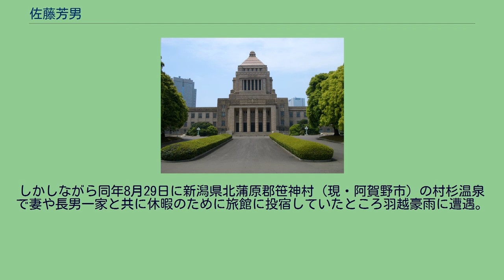佐藤芳男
佐藤 芳男（さとう よしお、1896年（明治29年）9月17日 - 1967年（昭和42年）8月29日）は、日本の政治家。
衆議院議員（3期）、参議院議員（2期）。
新潟県中蒲原郡亀田町（現・新潟市江南区）で、豪農・佐藤与四郎の二男として生まれる。
1920年（大正9年）に早稲田大学政治経済学部を卒業し、新潟銀行勤務を経て1927年（昭和2年）から亀田町長を務める。
1942年（昭和17年）の翼賛選挙で、実兄・与一（立憲民政党衆院議員（5期））の後継として当時の新潟2区から翼賛政治体制協議会推薦で初当選。
このため公職追放に遭うも、追放解除後の1952年（昭和27年）に行われた第25回衆議院議員総選挙で改進党公認として国政復帰を果たす。
翌1953年の総選挙でも再選されるが、日本民主党公認で臨んだ1955年の総選挙では落選し、自由民主党公認だった1958年の総選挙でも次点に終わった。
1959年（昭和34年）の第5回参議院議員通常選挙で芳男は新潟選挙区から自民党公認で鞍替え立候補、当選し1965年の参院選でも再選した。
この間、参議院決算委員長（1960年・昭和35年）、党社会保障制度調査会副会長（1962年・昭和37年）を歴任、1967年（昭和42年）6月に社会保障制度審議会副会長となった。
しかしながら同年8月29日に新潟県北蒲原郡笹神村（現・阿賀野市）の村杉温泉で妻や長男一家と共に休暇のために旅館に投宿していたところ羽越豪雨に遭遇。
集中豪雨により旅館の裏山が崩れ、土砂に巻き込まれて死去した。